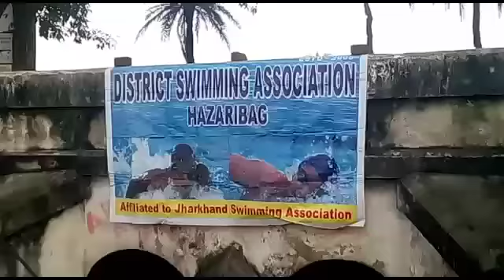शारदीय नवरात्र के पहले दिन हजारीबाग के ख्याति प्राप्त झील की साफ सफाई की गई।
शारदीय नवरात्र के पहले दिन तैराकी संघ हजारीबाग एवं झील सफाई पर्यावरण समिति के संयुक्त तत्वावधान मे हजारीबाग के ख्याति प्राप्त झील की साफ सफाई की गई।दो दिवसीय स्वच्छता अभियान के तहत झील परिसर के साथ घाटों की भी की गयी सफाई